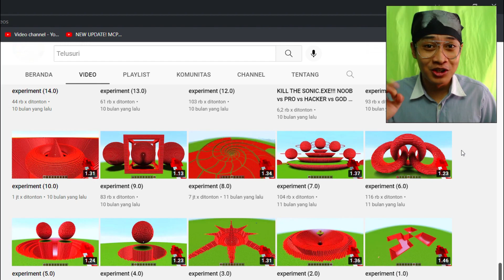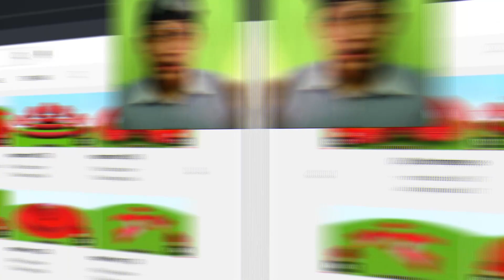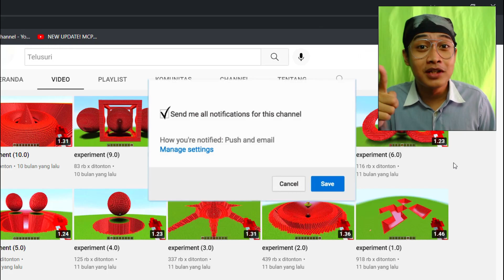EXPERIMENT TNT PALING KEREN SPESIAL RAMADHAN DI MINECRAFT !!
‣ Terimakasih banyak untuk support kalian guys :)

TOP 1-10 akan saya taruh nama kalian di setiap deskripsi videoku kedepannya :D
1.samira = Rp.350,000
2.wafdu = Rp.250,000
3.lala = Rp.247,000
4.diva = Rp.200,000
5.abdan = Rp. 150,000
6.luis = Rp. 140,000
7.safikh = Rp. 135,000
8.kuftar = Rp. 130,000
9.barsah = Rp. 130,000
10.fiya = Rp. 90,000

‣ Dapatkan GRATIS HP, laptop, Komputer, Baju, Diamond Mobile Legends DLL GRATIS setiap hari 100% NO HOAX Disarankan oleh Hawi Bis

‣ Yang saya gunakan : MCPE Di HP + MCPE WINDOWS 10

‣ Mau kirim Render, Intro, Banner, atau Art lainya :) ?? Kirim lewat Line / Instagram saya (dibawah ↓↓↓)

‣ Follow SOSMED Gw coy
—Instagram » @hawibis
—Line » hafidunnawawi